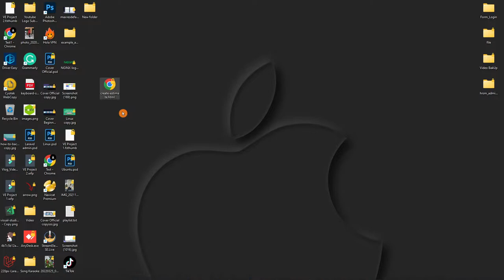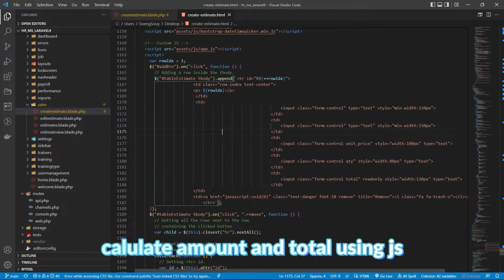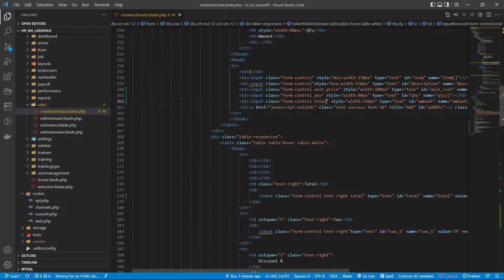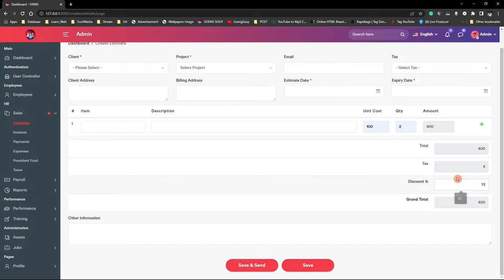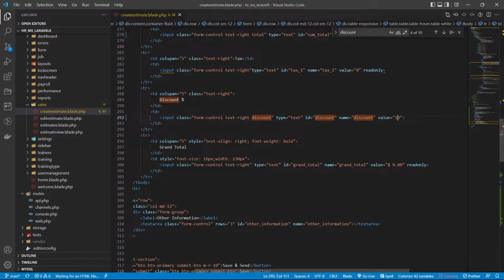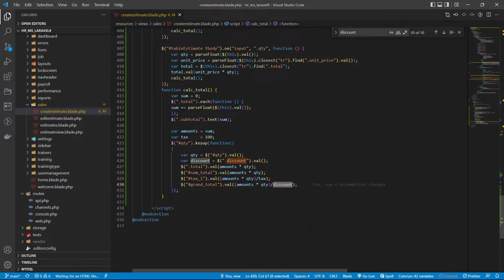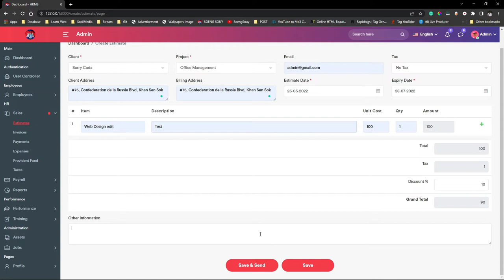How to calculate Sum and tax using Jquery | Estimate create